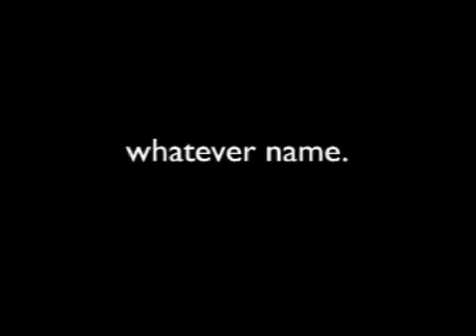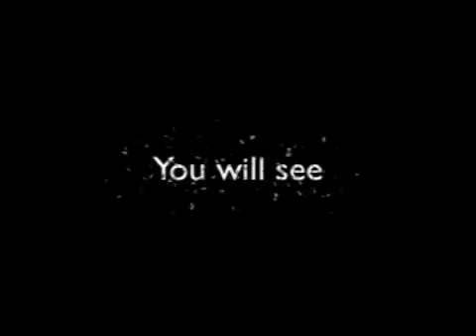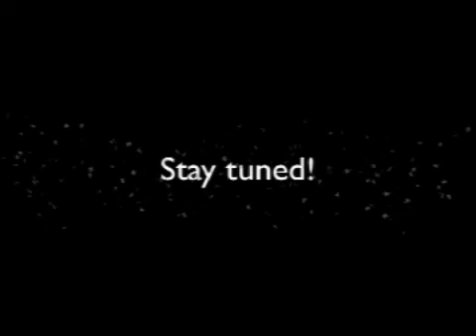Your Love Song